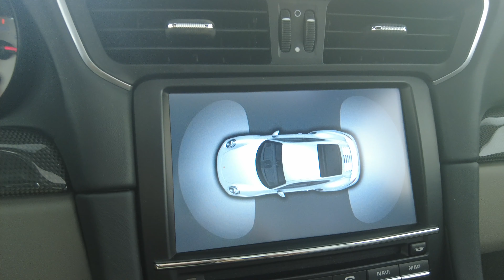2014 PORSCHE 911 TURBO S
WPOAD2A91ES166217